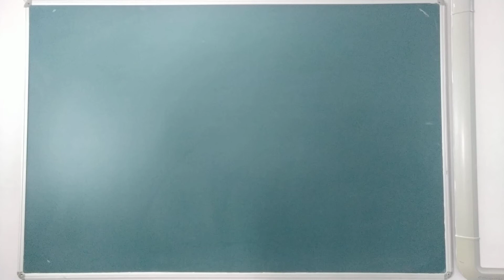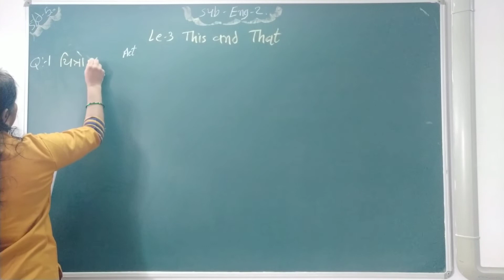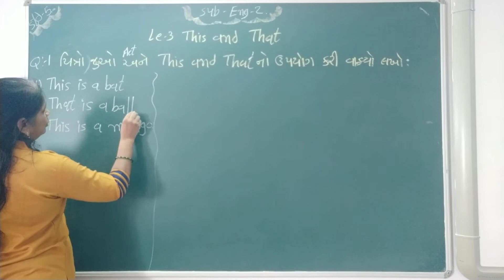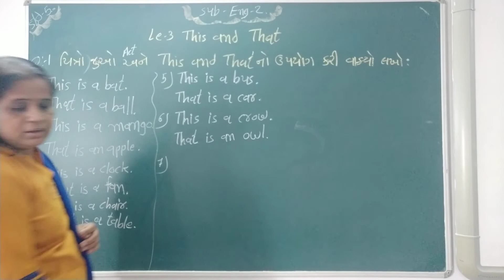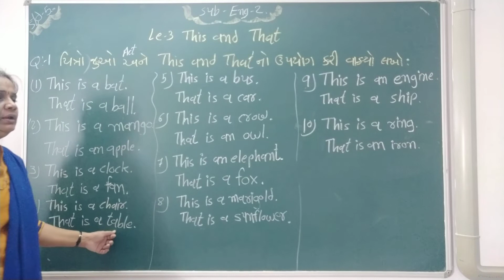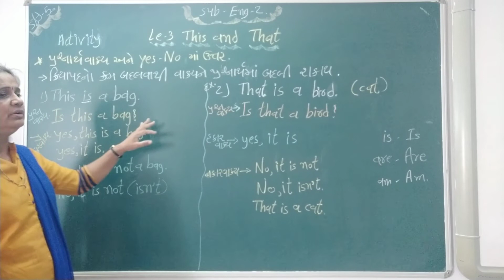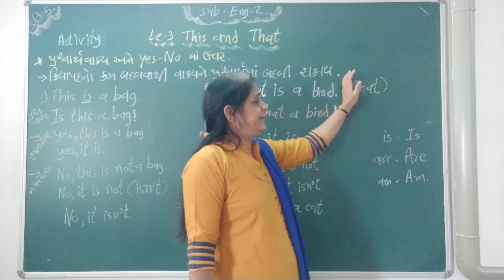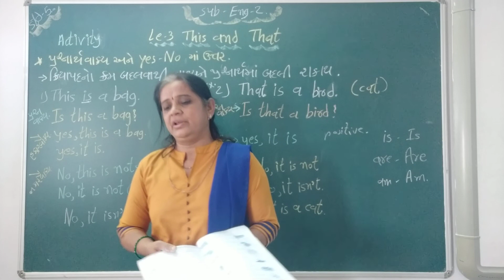GUJ MED STD 5 SUB ENG 2 CH 3 P 2 GR